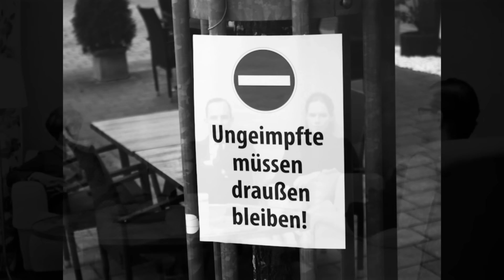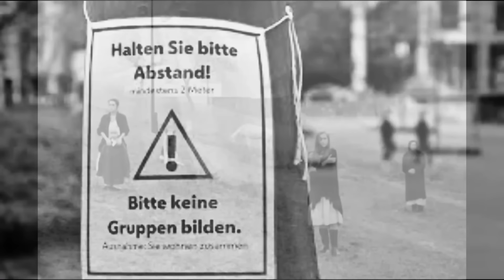Massiver Druck, Visierpflicht, Kündigung // Markus Häni bei GRETCHEN ENTSCHWÄRZT #37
Fünfzehn Jahre unterrichtete er an einer Schule in der Schweiz, dann musste er gehen. "Keiner hat nachgefragt, warum, keinen hat´s interessiert, obwohl ich früher beliebt war und mit vielen befreundet", berichtet Markus Häni. Von Anfang an stellte er sich kritisch zu dem, was die politische Pandemie mit sich brachte, veröffentlichte dazu auch in den Sozialen Medien. Schon bald wurde hinter seinem Rücken geredet, dann folgten Denunzationen bei der Schulleitung, die ihn immer massiver bedrängte. Auch beim Chor musste er den Vorstand abgeben. "Man machte mir klar, dass ich nicht mehr erwünscht war." Ringsherum setzten viele Menschen, von denen er glaubte, sie seien Freunde, Schlusstriche. Sie machten deutlich, dass er mit seiner Position nicht mehr willkommen ist. Dazu kam die extrem misstrauische Stimmung, die überall zu spüren war. "Das hat mir sehr auf die Seele geschlagen", sagt Markus.

Seid auch willkommen auf GRETCHENS Telegramkanal

Breze fürs Gretchen: Danke an alle, die meinem öffentlichen Beitrag zur Aufarbeitung finanziell eine Wertschätzung geben - beispielsweise im Wert einer Breze :-)
Banküberweisung via IBAN= DE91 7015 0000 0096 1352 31 / BIC = SSKMDEMM

INFORMATIONEN ZU GRETCHEN UND ZUR AUFARBEITUNGSREIHE GRETCHEN ENTSCHWÄRZT Herz offen, Geist offen. In dieser Haltung in den Dialog kommen. Über das, was sich uns ereignet hat in den Jahren der sogenannten Pandemie. Jeder hat seine Geschichte – und das Recht, sie zu erzählen. Schluss mit Schwärzungen, Diffamierungen, Tabus und Maulkörben. Aufarbeitung gehört in unsere Hände, also in die derer, die immer noch schweigen sollen. Ich schweige nicht. (zu meinen Erfahrungen geht´s hier entlang Und alle, die das ebensowenig tun wollen, können sich gerne melden, um bei GRETCHEN ENTSCHWÄRZT ihre Geschichte zu erzählen. Lasst uns sprechen über all das, was euch rückblickend auf die Covid-Jahre, die mit einer großen Wucht über uns gekommen sind, weiterhin bewegt, erschreckt und beschwert, aber auch über das, was ihr neu erkannt und gewonnen habt.